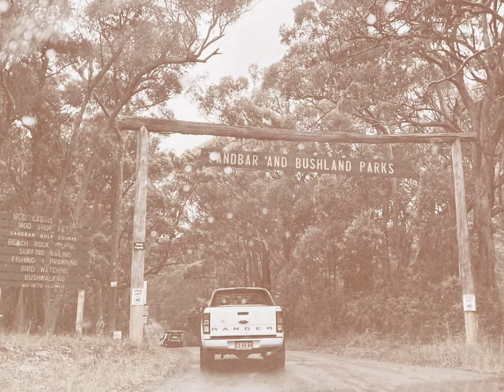ll Sandbar & Bushland, Mid North Coast